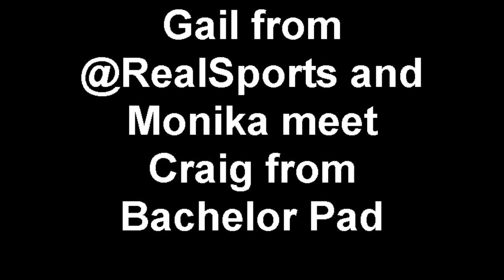Random - Gail & Monika meet Craig from Bachelor Pad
So there we were. Just filming some stuff with Gail (our new Real Sports host) and Monika from Leafspace... and I saw the dude from The Bachelorette and Bachelor Pad. His name is Craig and he was one fo the two dudes from Toronto on the show. I think he just got voted out. Kind of an ambush, but it was fun. You never know who's gonna be at Real Sports!!!